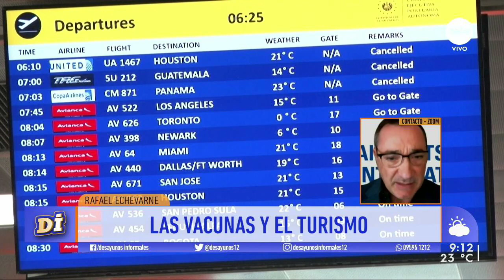Rafael Echevarne sobre la situación de la industria aeroportuaria en pandemia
El director general del Consejo Internacional de Aeropuertos en América Latina y Caribe conversó sobre la situación actual de la industria aeroportuaria en tiempo de pandemia, las medidas de los aeropuertos y compañías aéreas. También comentó lo positivo que dejó la crisis sanitaria.